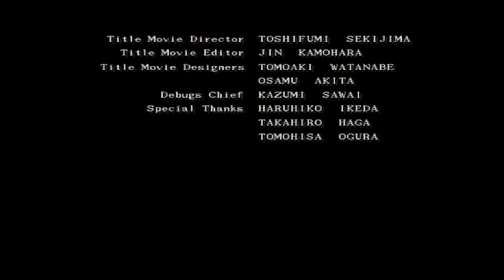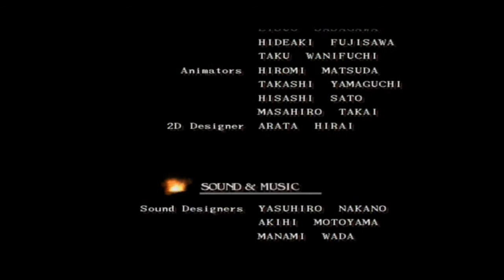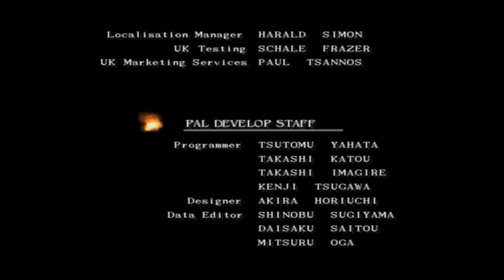DNA Dark Native Apostle Speedrun 01:05:12 h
Timer start at 00:42 and ends at 01:05:54, hence final time is 01:05:12 h.

Time Stamps for Stages:
00:42: Introduction
03:33: Sewers
12:21: Laboratory
30:14: Outdoors
36:43: Control Center
52:29: Backtracking
54:28: Excavation Site
56:02: Caves
01:01:23: Final Battle 1
01:03:42: Final Battle 2:

Further information may follow over time. If you have any questions about this run, do not hesitate to ask.